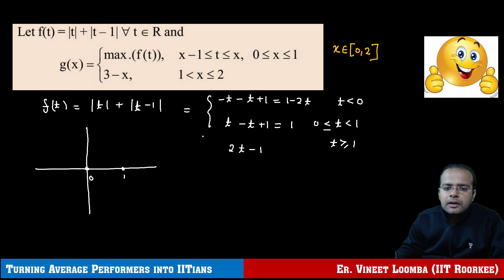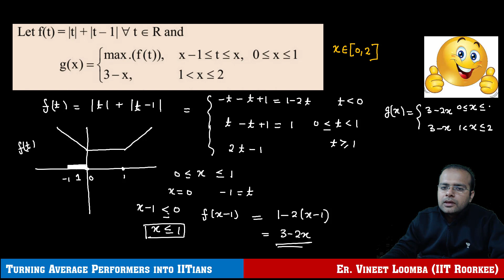JEE Advanced Important Concept | Vineet Loomba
Join Whatsapp Community (Numbers Private) to Connect with Vineet Loomba Sir:
This video explains an important concept for jee advanced along with 2 examples of variable intervals.

Maths Wallah is a free YouTube channel to help all the JEE aspirants in their preparation for JEE Mains and JEE advanced. The free videos will help you make a strategy to decode the JEE question paper, learn every detail of the subject and make a study plan that will help you prepare with confidence. I am committed to giving the best guidance for JEE 2020, JEE 2021, JEE 2022, JEE 2023 preparations by analyzing the crucial needs of the students who want to crack the entrance exam and get through IIT JEE. I will be providing you regularly with short notes for jee, short tricks, short cuts for iit jee, tips and tricks for jee main and advanced, previous year questions.

About Vineet Loomba Sir:
B.Tech. IIT Roorkee. Top Educator for IIT JEE. 10+yrs teaching experience. Being a Civil Engineering Graduate from Indian Institute of Technology (IIT) Roorkee, Vineet Sir gave up a promising career in Civil Engineering to help students prepare for Engineering Entrance Exams primarily JEE Main and Advanced. His experience, eminence and the number of success stories are known to all. His friendly approach and unconventional teaching style has made him popular amongst students. Students love him and he loves his students. He intends to make a difference in the old traditional learning patterns by emphasizing the need of new teaching standards and techniques. His belief in systematic and planned preparation has helped numerous students achieve their dreams. Through this platform, he aims to reach out to a large number of students who are willing to seek help from him. He is a star educator.. He has made complete content for iit jee main and advanced which can be accessed free of cost.

Join All Groups through my website.
Search " Vineet Loomba dot com" on google to get it
IIT JEE Help on Whatsapp Groups